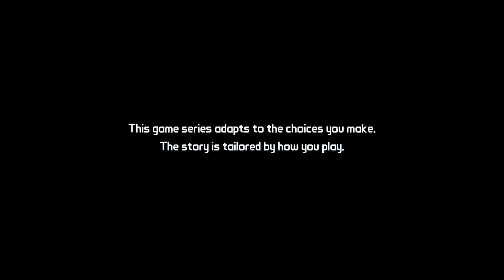Let's Play: Tales From The Borderlands! Episode #1!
This is the first episode of what I hope to be a new series on my channel. I apologize if it is kind of slow to start, but it will hopefully get more interesting as the series continues!

Outro Music- Daft Punk - Harder, Better, Faster, Stronger (Dillion Francis Remix)

Music in video: Busy Earnin' - Jungle